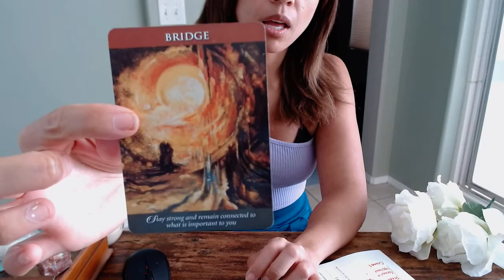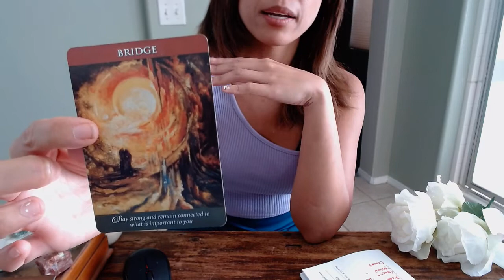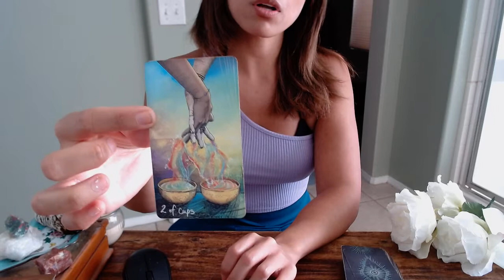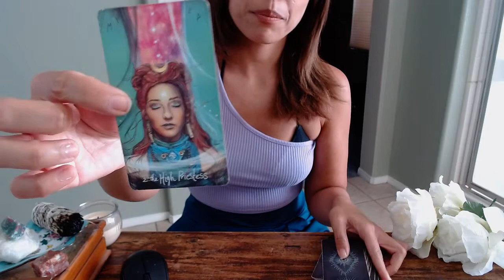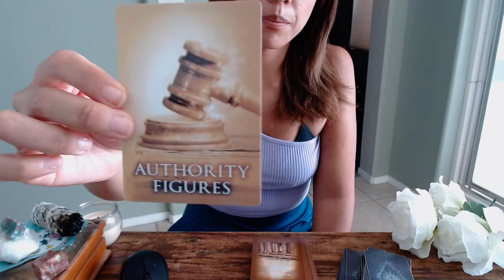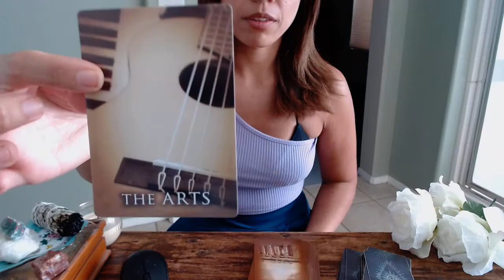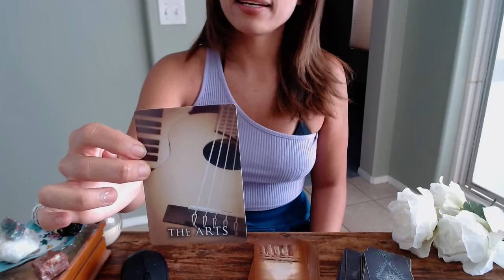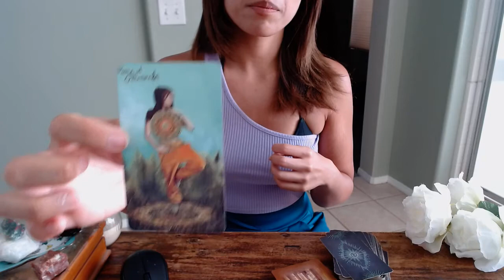💖LIBRA💕 LIGHTWORKER + DAILY DOWNLOAD RISING ABOVE!!!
Hello and Welcome! Libra Lightwork has begun! This channel is
everything LIBRAN related :) (bonus videos will be other sun signs). Have a beautiful day, spread your light!!~